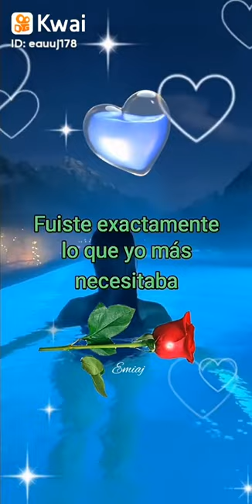21 de octubre de 2022